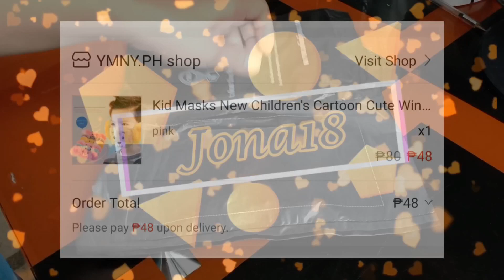Washable Cotton Bear Kids Facemask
Check out other shop on Shopee!
*** Kids Washable Cotton Bear Mask ***

💛 BAYMACK 💛 ( WEBSITES)
Earn money apps that pay by WATCHING VIDEOS:
🤍 Zaptaps🤍